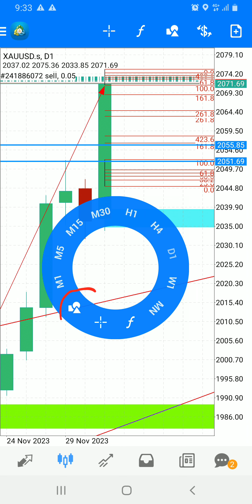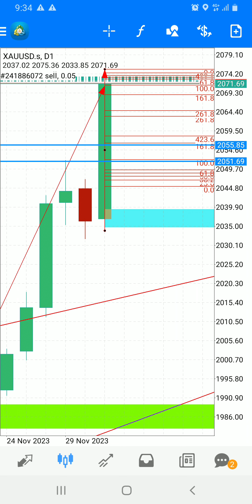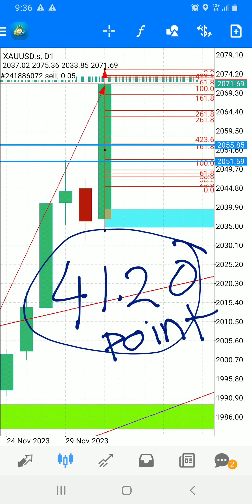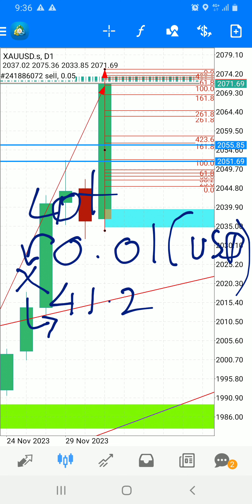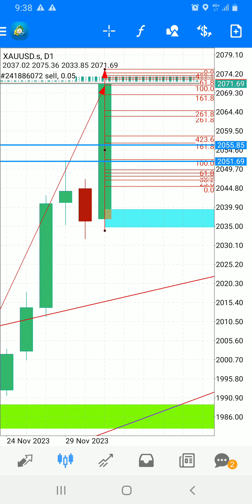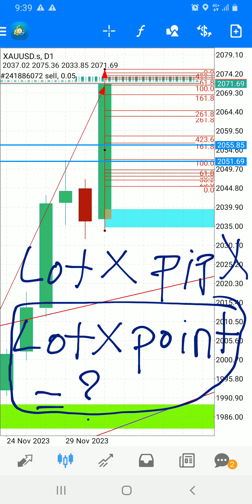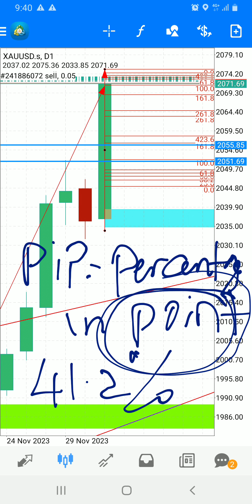Cara kira Pip dan size lot dalam forex trading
Video ini memamparkan cara kira pip atau nama panjang percentage in point dan juga di kira sekali dengan saiz lot entry kita dalam trade forex.

Salam geng saya nak rekemenkan Emar market. Kalau korang register dia sediakan welcome bonus dengan kelebihan tambahan RM200 utk support floating. Syarat korang depo 15USD (RM70+) tempoh valid 30 hari selepas hari register. Platform Ctrader bukan MT4. Berminat boleh klik IB link saya ini